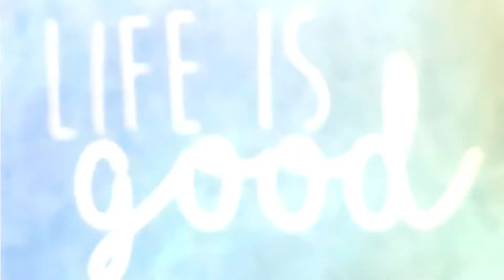Ton ACCÈS au BONHEUR ! YOUR ACCES to HAPPINESS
EN | FR

Find Laurette on
🪴 Laurette Plantes Vertes Médias

Jason Mraz, be where your feet are